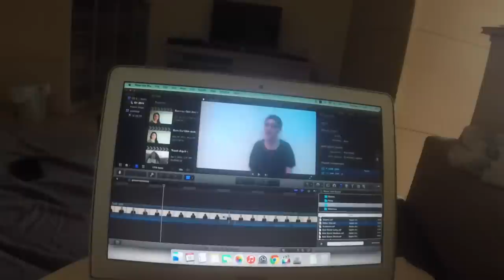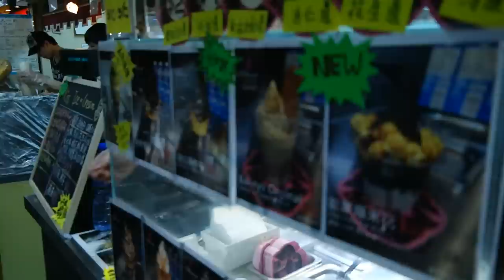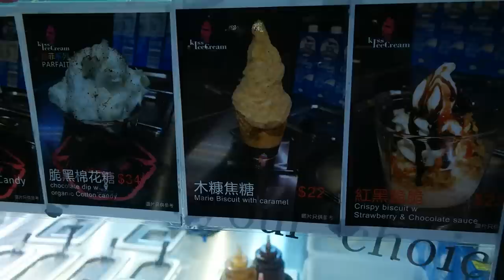Laatste vlog - Travel vlog 34 Hong Kong | ENTERPRISEME TV